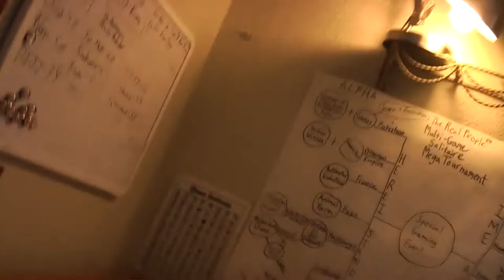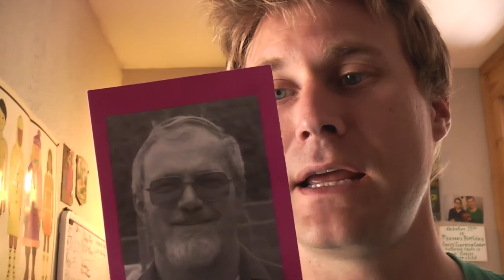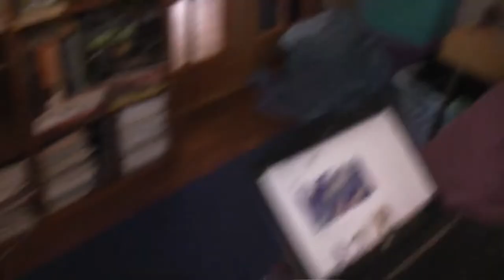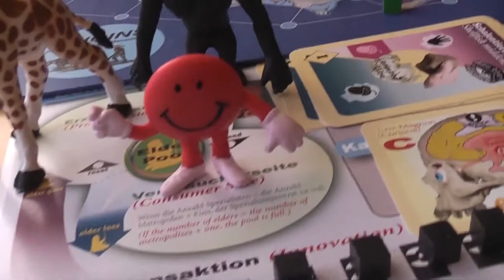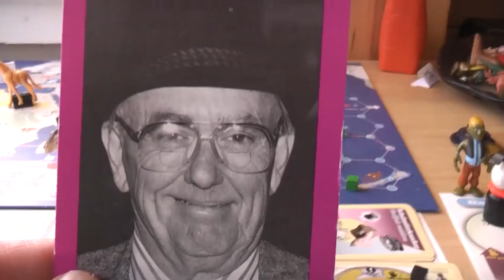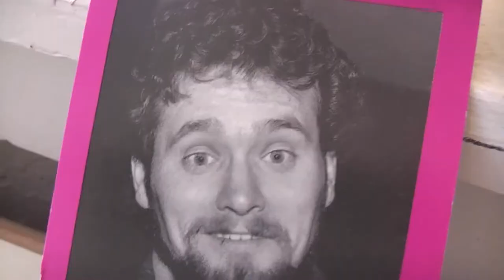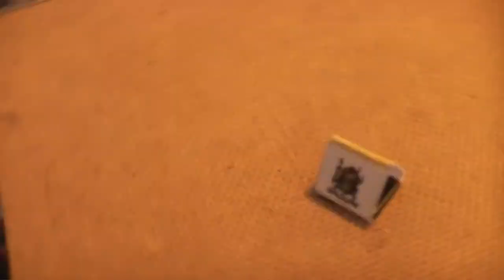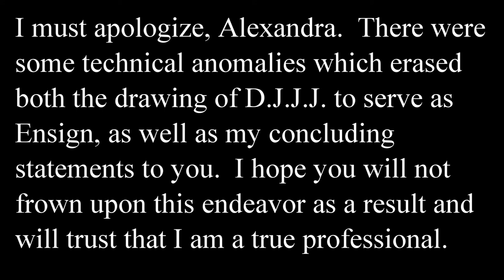PablOrigins 017- Hello Alexandra